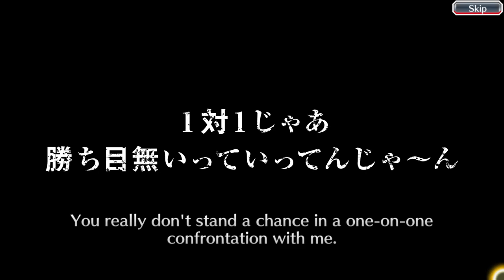Bleach: Brave Souls - Finally Finishing Bleach Story Part 3 (Part 2 of 2) - EmEllSie Plays